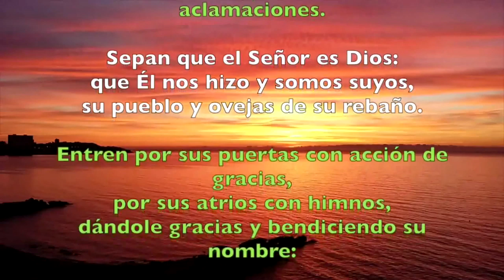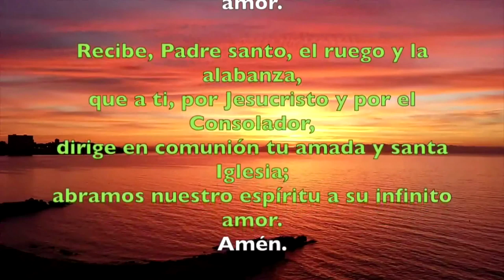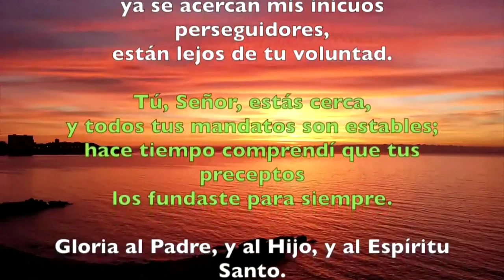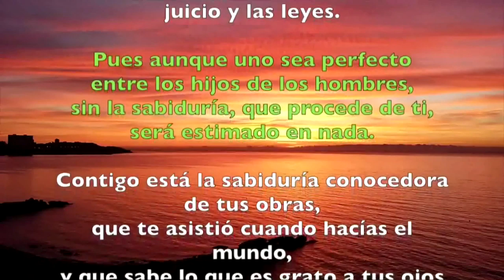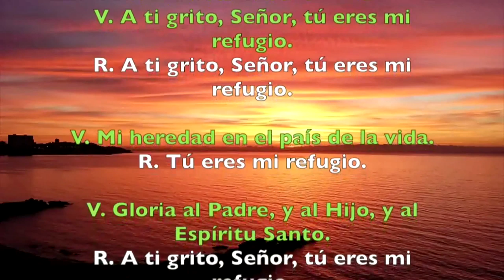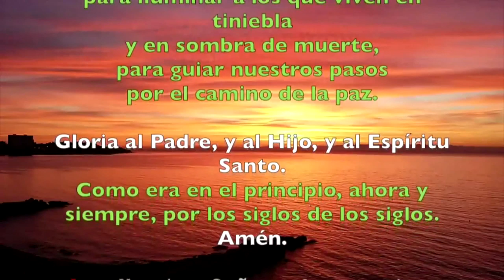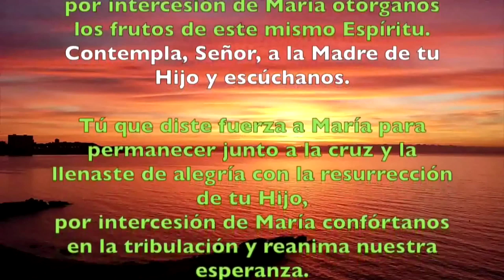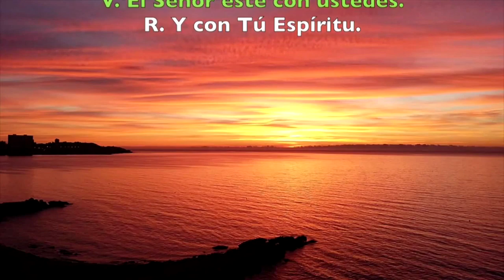Oración de la mañana (Laudes) SÁBADO 20 DE JULIO 2019 | Padre Sam | Producción Crisol